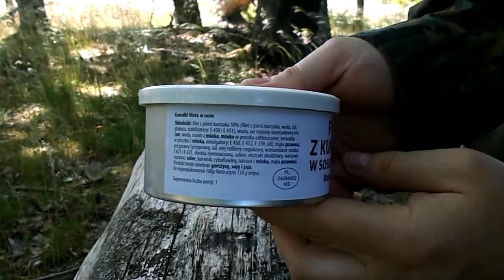POLSKA racja żywnościowa na 24h S-RG-5 - 1 DOS (SRG-5) - część 2/2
Polska racja żywnościowa na 24h SRG-5 - 1 DOS (SRG-5), otwieranie i degustacja.

Otwieranie zawartości polskiej racji żywnościowej SRG-5 - 1 DOS.